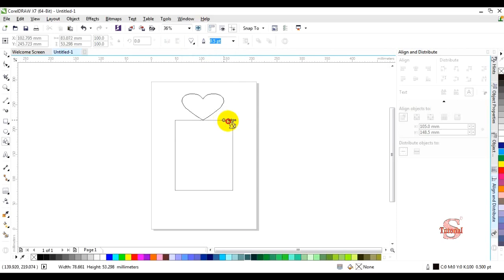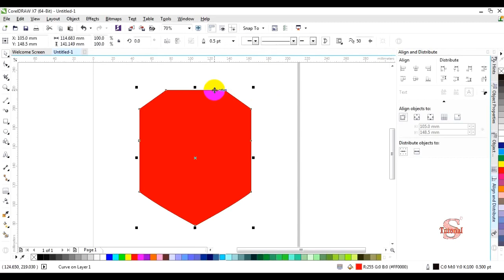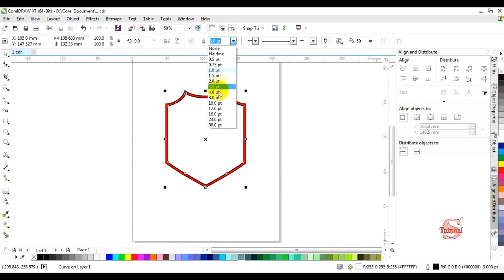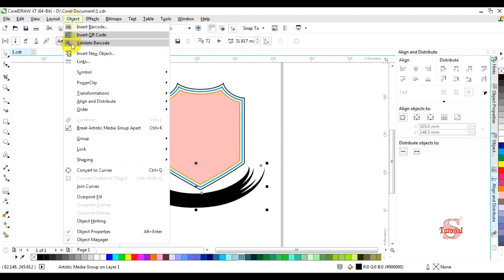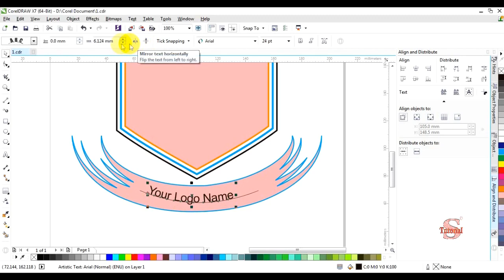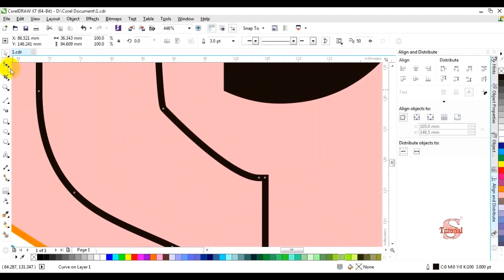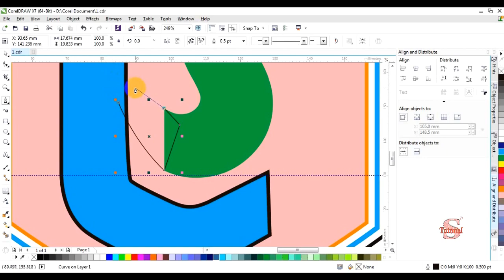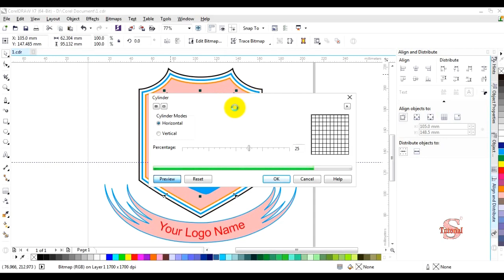Corel 2020 Logo Design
Samun Tutorial, Hello everybody
I Am Make Tutorials
Adobe Photoshop
Adobe Illustrator
Adobe Audition
Corel draw
Car for kids
And Other knowledge.